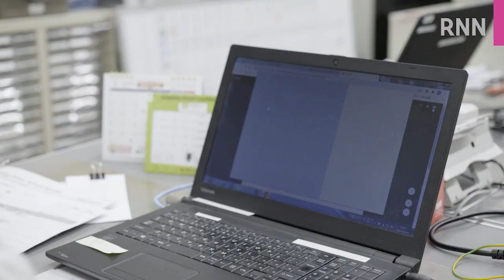[RNN]Japan-first Drone Delivery to Remote Island Spreads Empowerment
Between January 6 to January 22, 2021, Rakuten offered a limited-time unmanned drone delivery service to Shima City in Mie Prefecture, as the first paid delivery service to remote island residents in Japan.
The drone delivered goods from a supermarket in the city to Masaki island, making a round trip of approximately 11km. Since traveling between island and mainland has become more challenging under the pandemic situation, a new form of non-contact delivery was realized to meet new lifestyle needs.
Looking ahead, Rakuten will continue to expand the possibilities of unmanned drone delivery solutions, with the aim of supporting an enriched lifestyle for all.